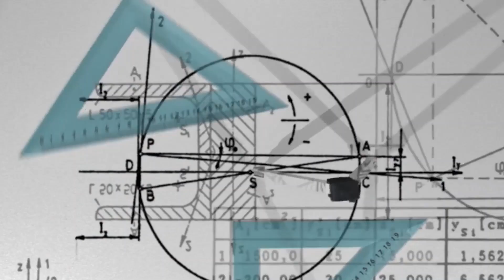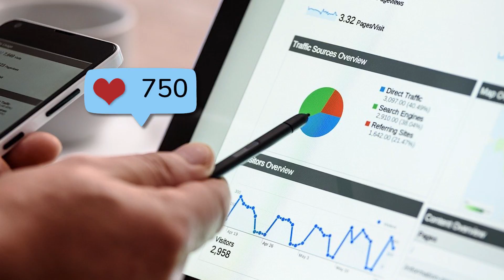مشكلة المراجعات والتقييمات ❗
ضمن فقرة فضفضة لاعب راح أتكلم عن رأيي ووجهة نظري
في مختلف المواضيع الي لها علاقة بالالعاب واللاعبين
 والبداية مع مشكلة المراجعات والتقييمات من وجهة نظري

👇 لتغطيات متواصلة وأخبار يومية
 PLAYER 1 |